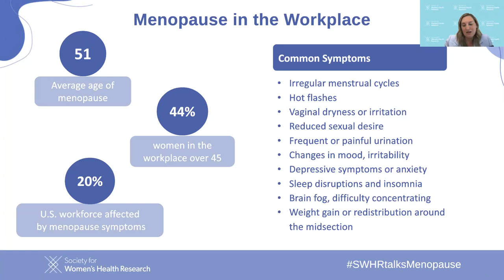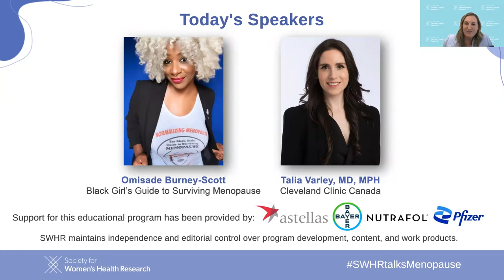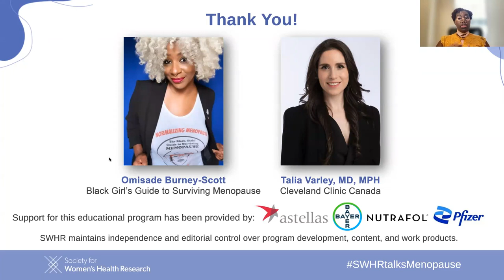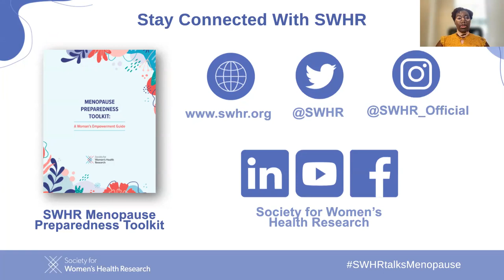The Impact of Menopause on Women at Work: A Fireside Chat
In recognition of Labor Rights Week, the Society for Women’s Health Research (SWHR) hosted a webinar to discuss the challenges that women experiencing menopause symptoms face in the workplace and explore strategies that employers and supervisors can implement to improve workplace environments for midlife and postmenopausal women.